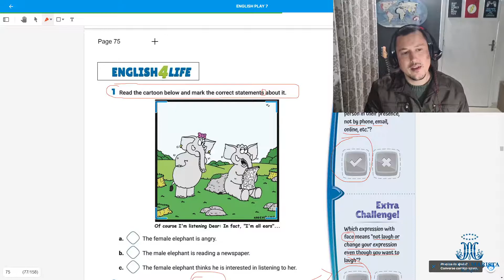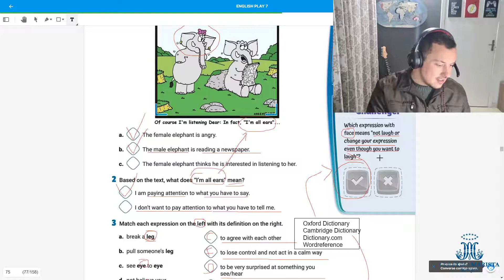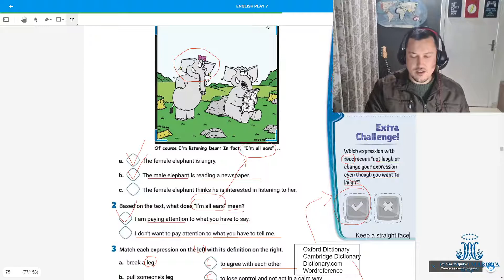Unit 5 171 e 172 page 75 correction